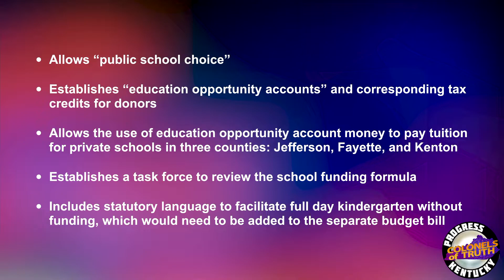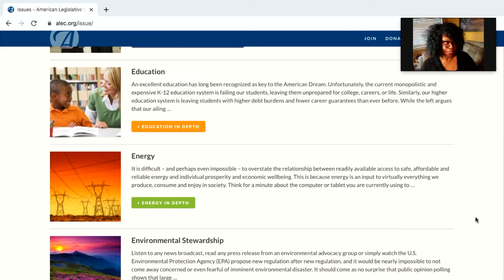School Choice Passes Kentucky House HB563... Why did they do this to our schools?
007 Scent of Hope and a Camel's Nose with guest Katie Mueller

Welcome to Progress Kentucky's Colonels of Truth!
ColonelsOfTruth - Live Mondays at 7pm

Saturday March 20th - Volunteer Meeting!!!

Support us!

Kentucky Conversations with Denise Gray

End